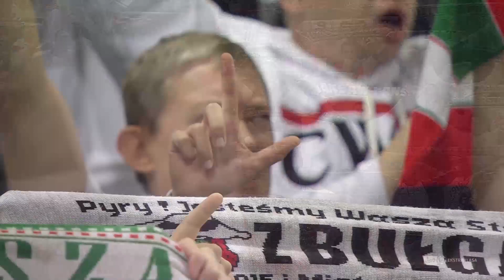Legia Warszawa - Lechia Gdańsk 3:0 | SKRÓT | Ekstraklasa 2016/17 | 11. Kolejka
Legia Warszawa 3:0 Lechia Gdańsk
1:0 - Guilherme (49')
2:0 - Guilherme (58')
3:0 - Nemanja Nikolić (70')

EKSTRAKLASA TV ► Mecze na żywo za granicą